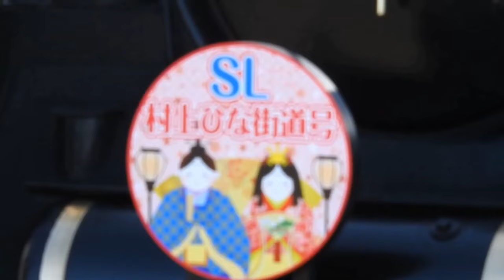[総集編] 『 C57180＋12系客車・快速 SL村上ひな街道号』2024/3/24(JR羽越本線)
2024/3/24(日)

9825レ 臨時快速 村上行き
快速｢SL村上ひな街道｣号
C57180 + 12系客車 × 7両編成

回9820レ 回送 新津行き
(※ＳＬ返却回送 )
DE10-1680 + C57180

9822レ 臨時快速 新津行き
快速｢EL村上ひな街道｣号
EF81-140 + 12系客車 × 7両編成